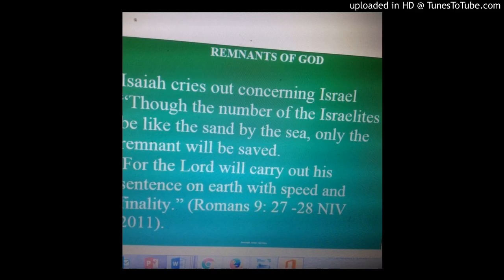Every Sheep Knows The Voice Of It's Shepard (online-audio-converter.com)